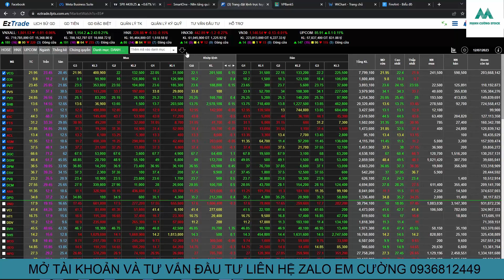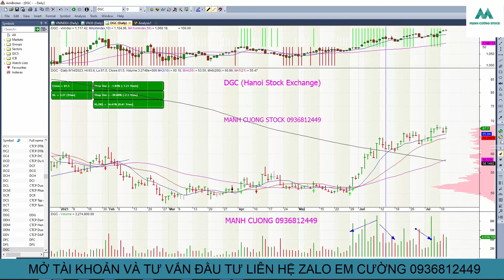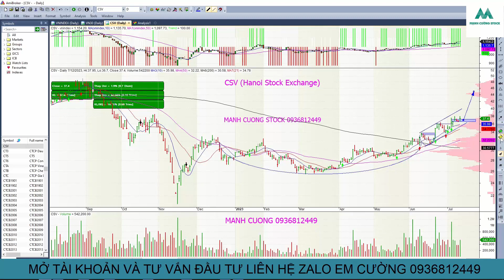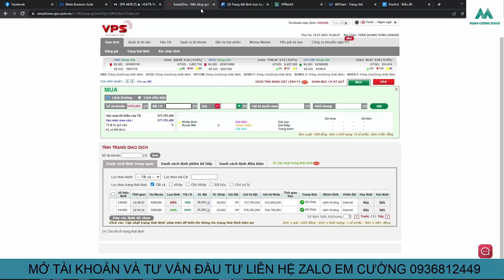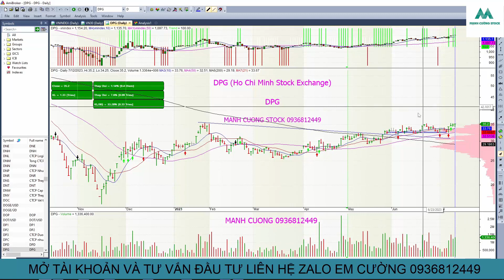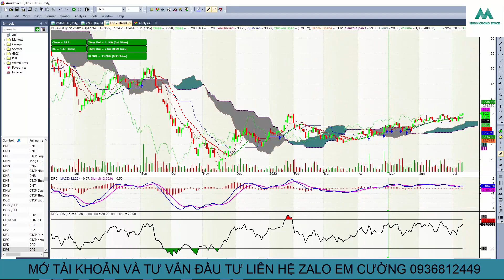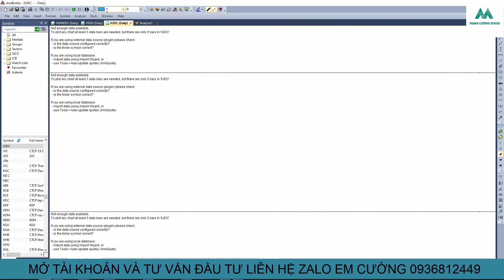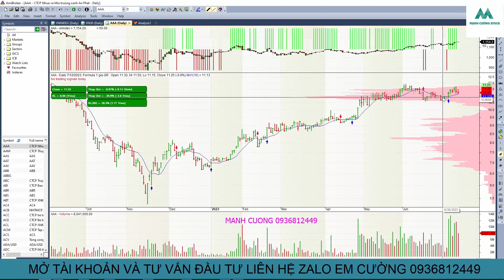VNINDEX CÂN BẰNG TRÊN, TẬP TRUNG VÀO CỔ PHIẾU VÀ CƠ CẤU DANH MỤC.